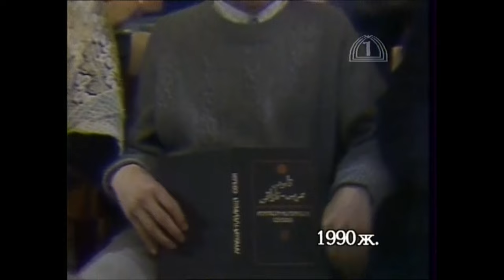Жаңа айтыс/ Қуаныш пен Серік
1990 жыл Сары Тентек пен Солақайдың айтысқа алғаш келуі